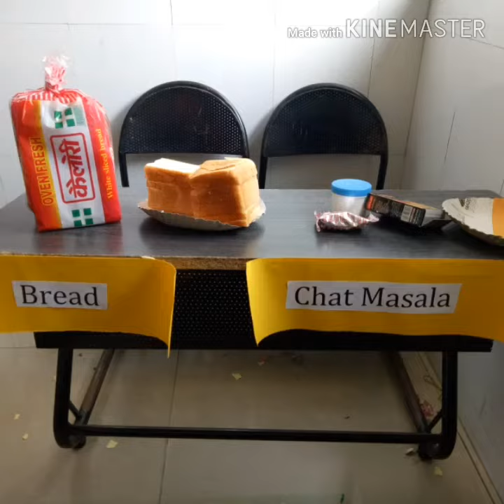Kid's Kitchen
Activity at H.I.M.Zakariya School